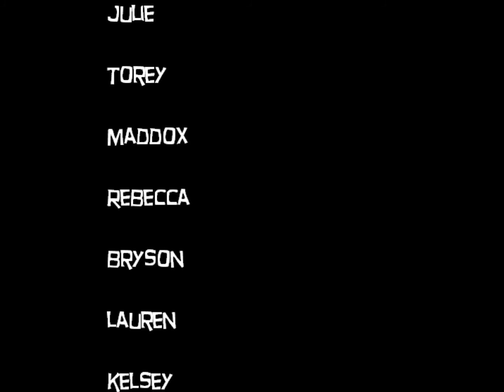Plankers R Us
This is a video for all my plankers out there! Thanks for all of your pictures for everybody who sent them in! If you have any ideas of what i should do next let me know! thanks guys! you rock! :)